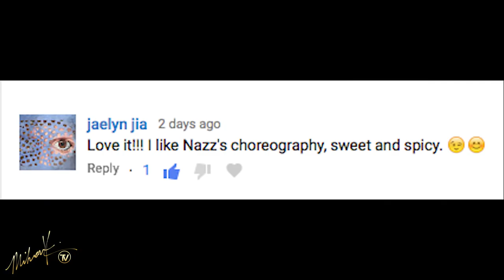Where is Alisa? - LA Cafe | EP.8 | Mihran Kirakosian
DTLA COFFEE VLOGS (Downtown, Los Angeles)
Hey everyone, follow me on the first season of coffee vlogs where I hit all the cool Downtown LA, Coffee shop's and show you a little taste of what to expect when visiting :-)

Filmed and edited by @alnboltn

UPLOAD SCHEDULE:
Monday: Dance Videos
Tuesday: Dance Tutorials
Wednesday: Ballroom / Salsa Videos
Thursday: Dance Moves Tutorials
Friday: DTLA Coffee Vlogs

The Official Mihran Kirakosian YouTube Channel